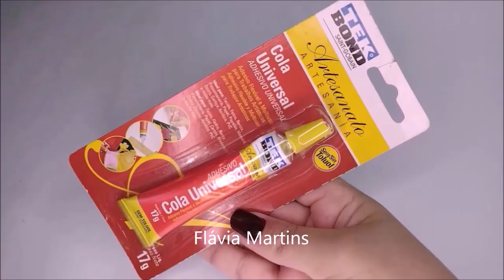Ideia com MOLDE da Apostila - Link na descrição - Flávia Martins